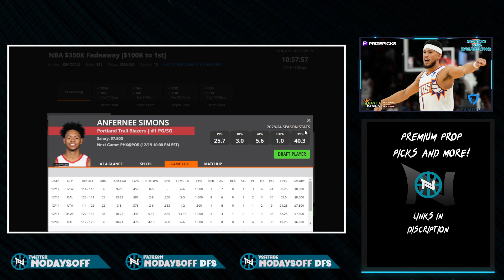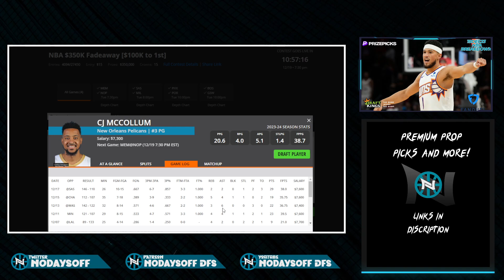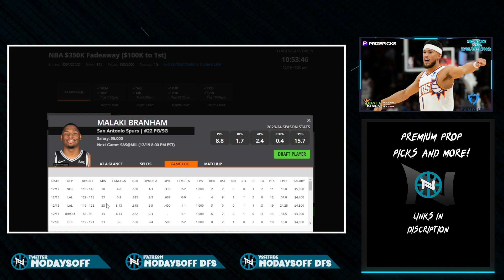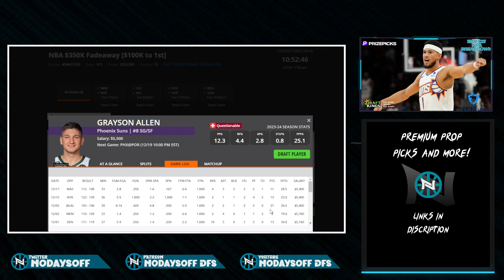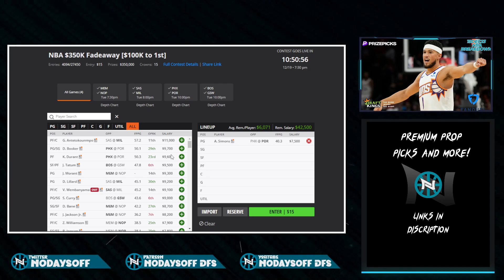NBA DFS SLATE BREAKDOWN AND BEST PROP PICKS 19DEC23